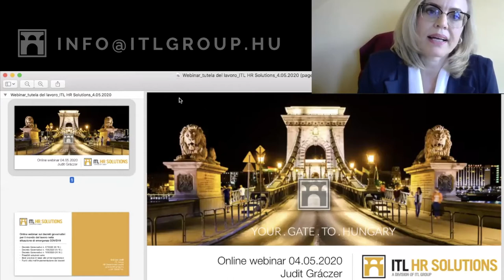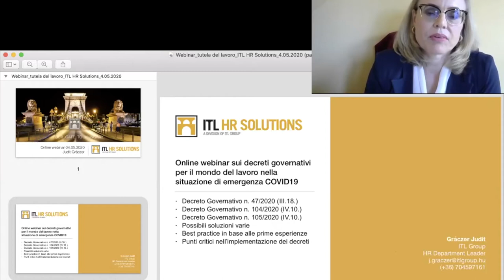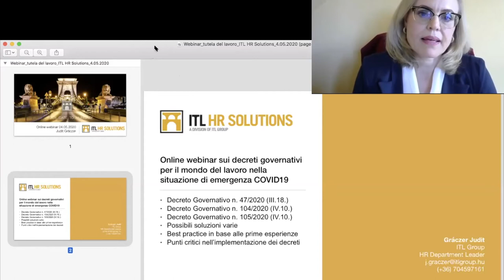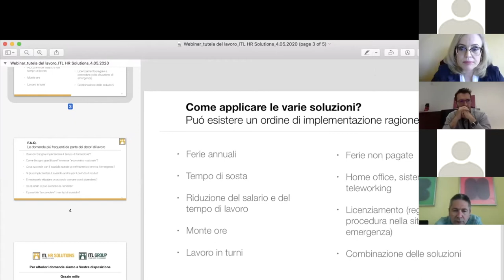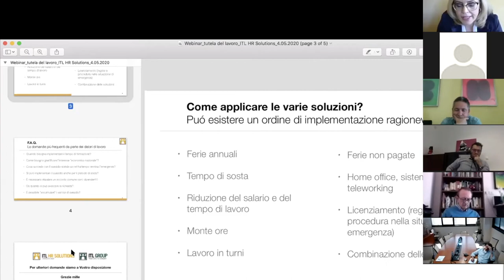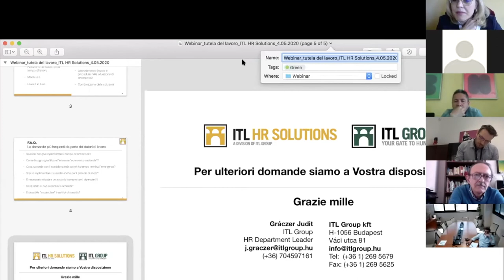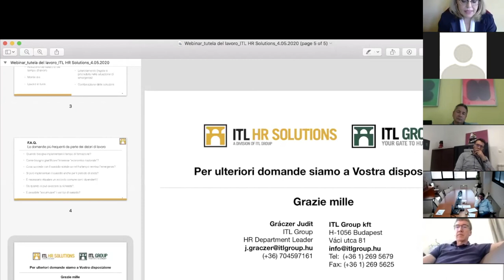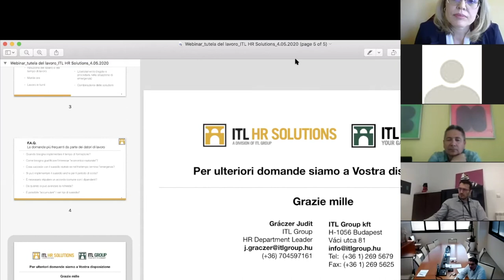Risorse umane e aziende ungheresi ai tempi del covid19. Gli ultimi decreti per il mondo del lavoro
Il webinar "Risorse umane e aziende ungheresi ai tempi del covid19. Gli ultimi decreti per il mondo del lavoro" é stato tenuto da Judit Gráczer Head of ITL HR Solutions ed organizzato con Economia.hu, la testata italiana dedicata all'economia ungherese.
Judit Gráczer nella presentazione sulle soluzioni per salvare i posti di lavoro e agevolare i datori di lavoro con le normative vigenti, toccherá questi punti:

1. Possibili soluzioni offerte dai decreti:
Decreto Governativo n. 47/2020 (III.18.)
Decreto Governativo n. 104/2020 (IV.10.)
Decreto Governativo n. 105/2020 (IV.10.)
2. Best practice in base alle prime esperienze
3. Punti critici nell’implementazione dei decreti

Judit Gráczer Head of ITL HR Solutions (dipartimento di ITL Group), presenta le soluzioni per salvare i posti di lavoro e agevolare i datori di lavoro con le normative vigenti, secondo gli ultimi decreti del governo ungherese in modo sintetico e interattivo.